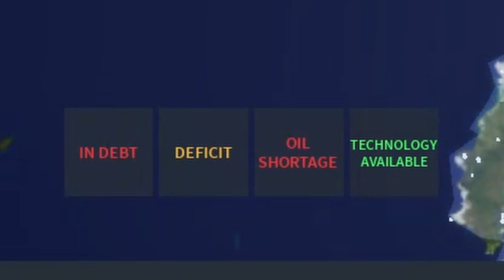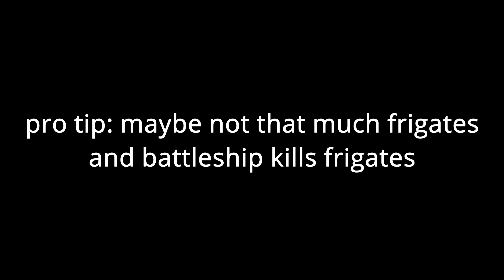The only way to beat a Navy Combo | Rise Of Nations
Ever hated when a person with a better economy than you, pulls up with a destroyer, submarine, battleship, AND aircraft carrier in one stack, at you?

(THIS ISN'T A TUTORIAL, IT'S JUST FOR FUN! and to actually beat a navy combo, idk i was diagnosed with skill issue)